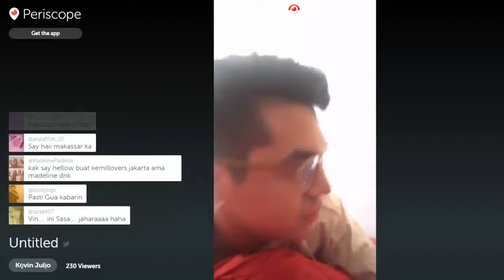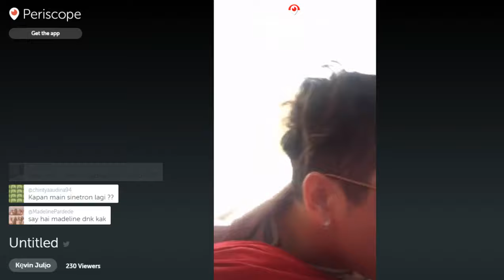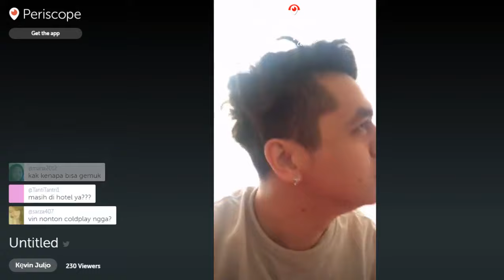Kevin Julio "Kurusnya masih OTW"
Periscope Kevin Julio gak gemuk kok cuma "Kurusnya masih OTW"